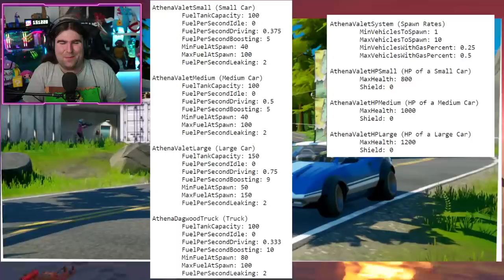*NUOVO* DATA DI USCITA RENEGADE "BLAZE" RAIDER! & ELICOTTERO SEGRETO IN GAME! (FORTNITE NEWS)